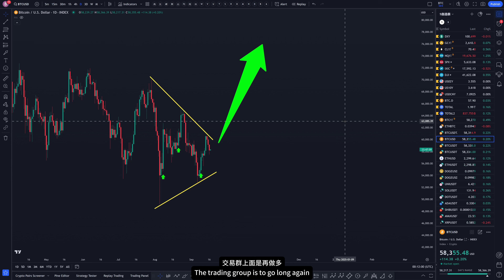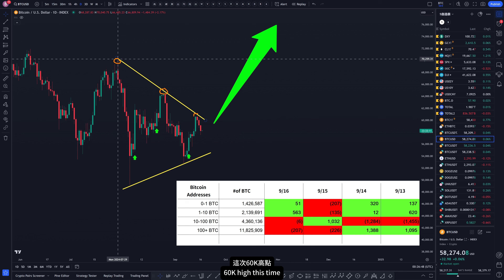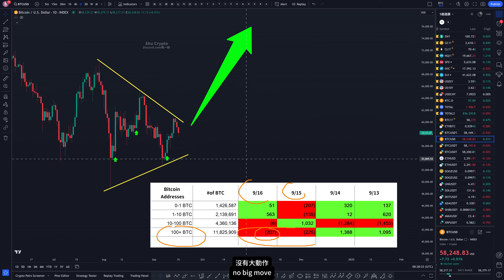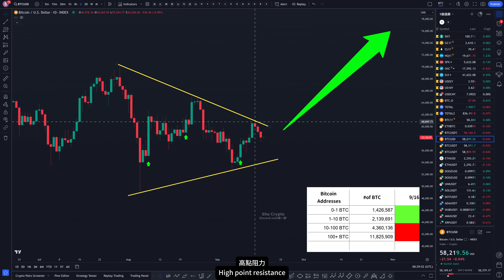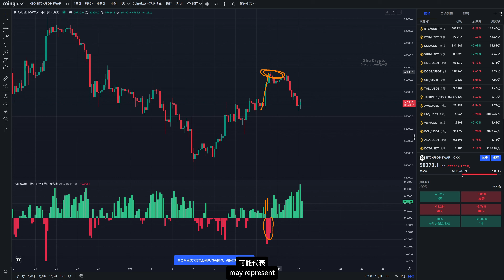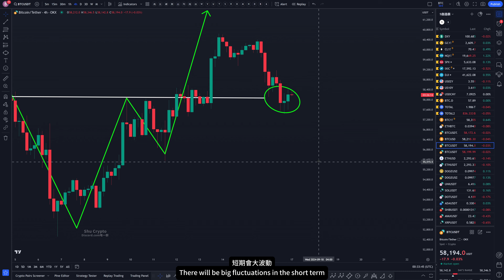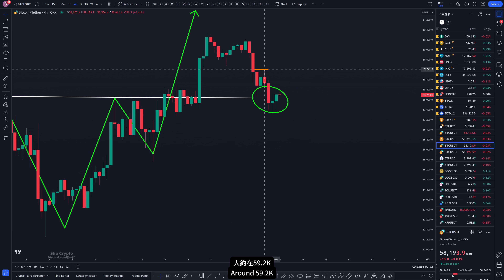比特币聪明钱在行动？OKX资金费率暗示上涨？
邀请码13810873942